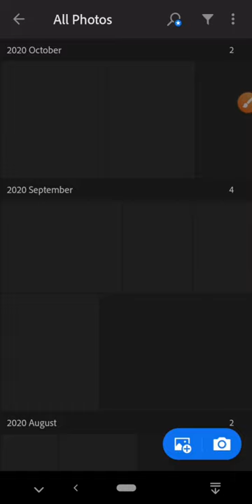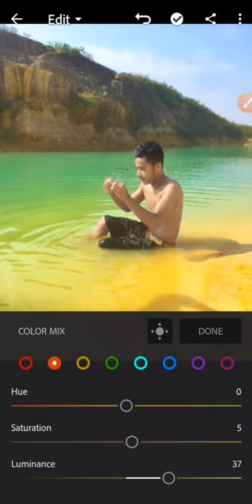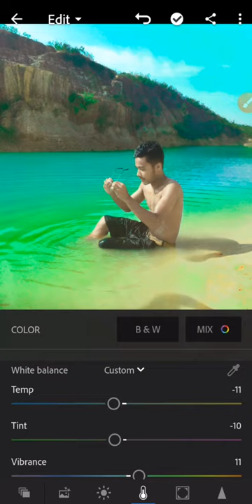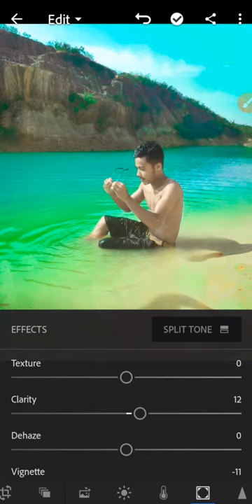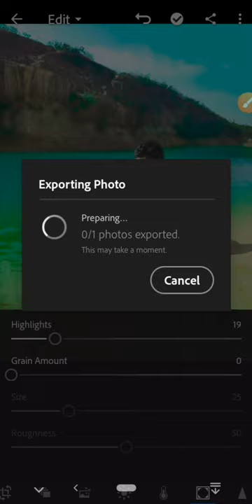How to Edit MOODY BLUE | Lightroom Mobile Tutorial